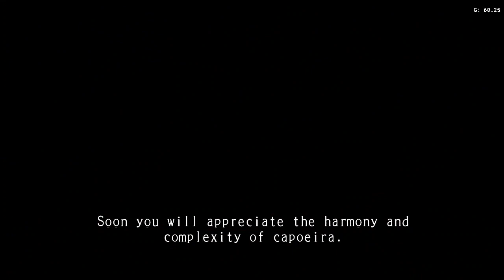King of Fighters Maximum Impact 2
King of Fighters The - Maximum Impact 2 retroart ps2 kof snk playmore ‎@RETROART007

king of fighters the - maximum impact ps2 snk
king of fighters the - maximum impact 2
king of fighters maximum impact ps2
king of fighters maximum impact regulation a ps2 iso
the king of fighters maximum impact 2 ps2 iso
the king of fighters maximum impact regulation a ps2 iso
the king of fighters maximum impact ps2
the king of fighters maximum impact regulation a ps2
the king of fighters maximum impact maniax
download the king of fighters maximum impact 2 ps2 iso
the king of fighters maximum impact 2 kula diamond
king of fighters maximum impact regulation a pc download
king of fighters maximum impact regulation a ps2
king of fighters maximum impact regulation a ps2 download
who is the strongest in king of fighters
baixar the king of fighters maximum impact 2 ps2
king of fighters maximum impact 2 pc download free
the king of fighters maximum impact pc game download
king of fighters maximum impact ps2 download
king of fighters maximum impact regulation a download
king of fighters maximum impact 2 ps2 download
the king of fighters maximum impact 2 descargar pc
download the king of fighters maximum impact ps2 iso
kof maximum impact 2 characters
king of fighters maximum impact 2 ps2 iso español
the king of fighters maximum impact 2 ps2 iso usa
the king of fighters maximum impact xbox iso
the king of fighters maximum impact 2 ps2 iso download
king of fighters maximum impact regulation a ps2 iso download
the king of fighters maximum impact 2 ps3 pkg
king of fighters maximum impact 3
who is the strongest in the big 3
the king of fighters maximum impact 3
who's the strongest out of the big 3